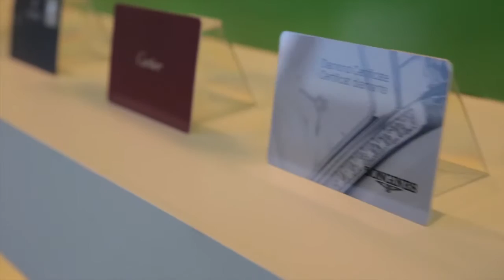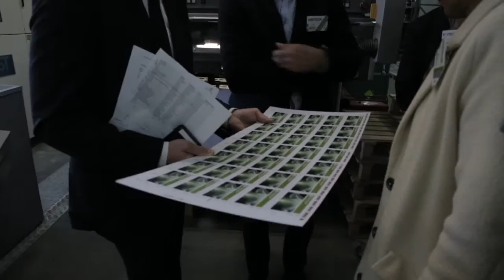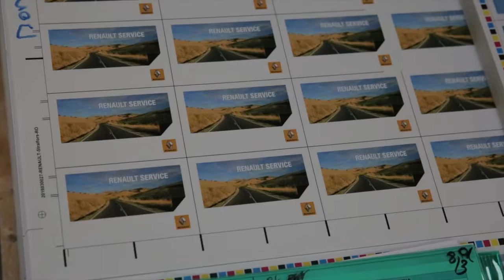Isra inauguration du 23 mars 2016